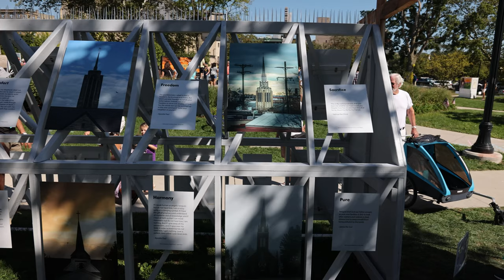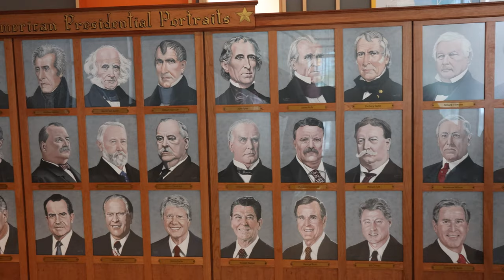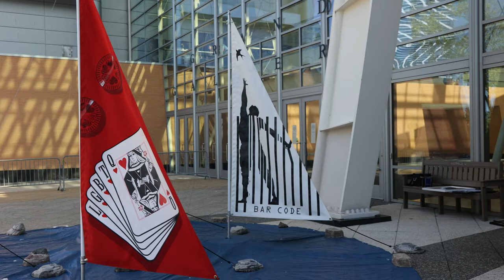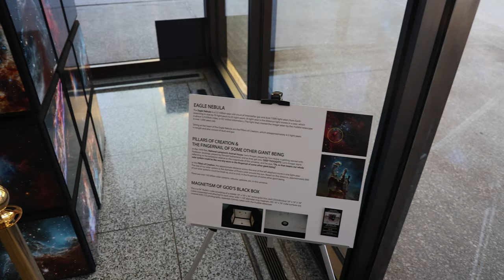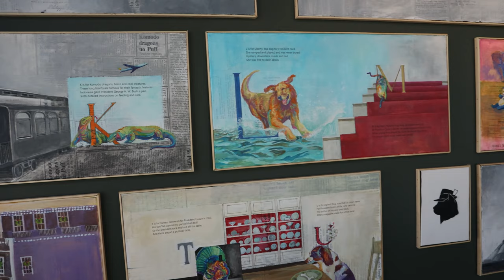ArtPrize 2021 is going on in Grand Rapids.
ArtPrize 2021 is going on in Grand Rapids... check it out via the R6...